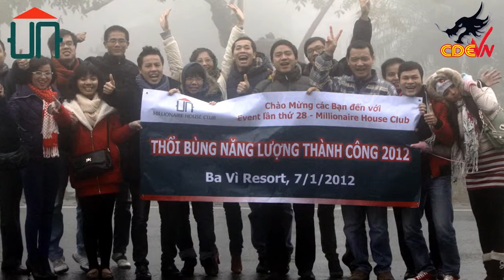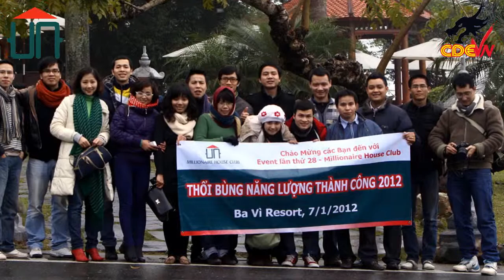Giới thiệu Millionaire House